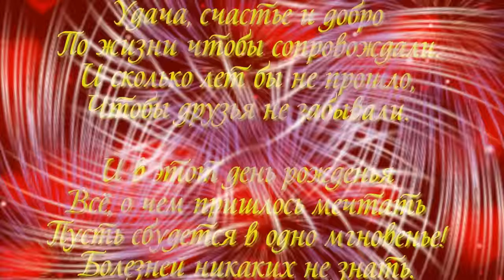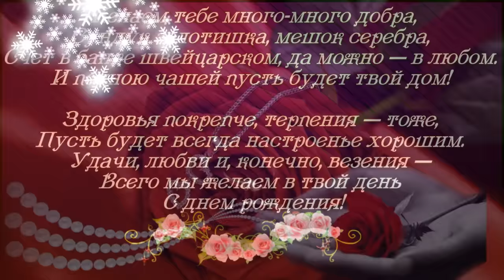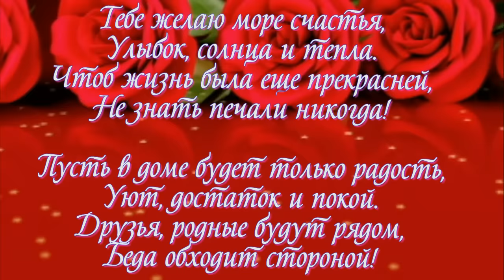С ДНЁМ РОЖДЕНИЯ